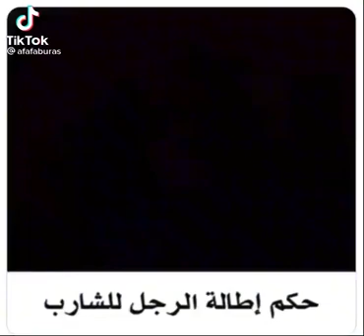كحم اطالة الشارب ووصف لشارب عمر ابن الخطاب 😍😍